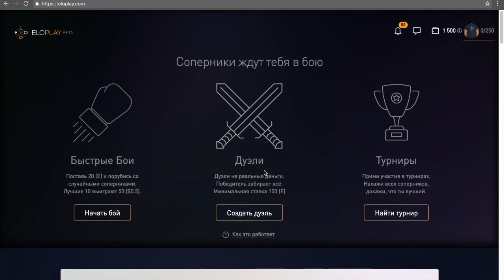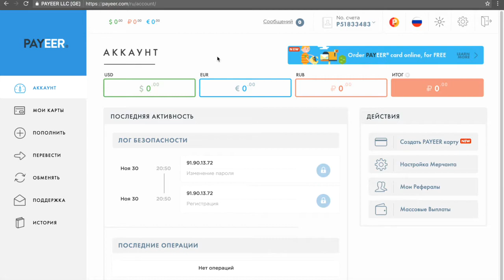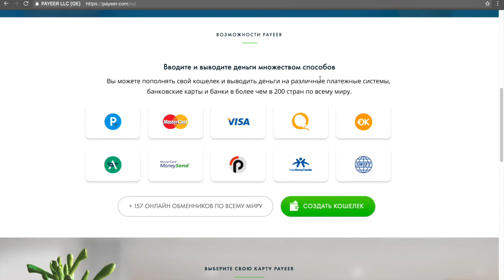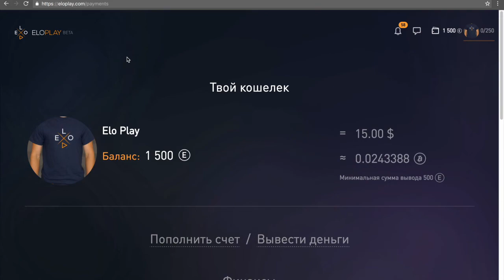Как легко и быстро обменять Элокоины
Чтобы играть у нас, тебе наверняка понадобится способ завести деньги. Ну или вывести выигранный приз. Чтобы узнать как быстро обналичивать Элокоины посмотри это видео.